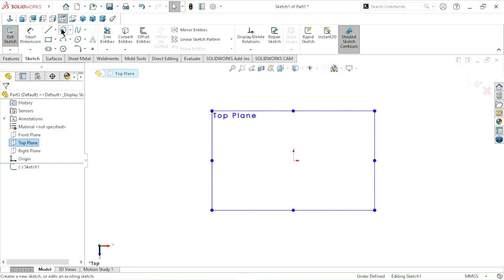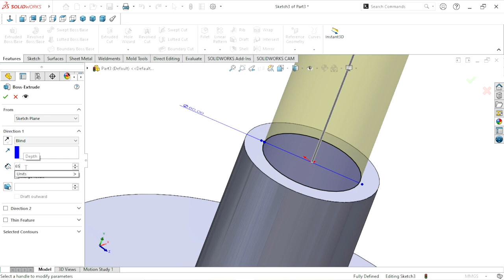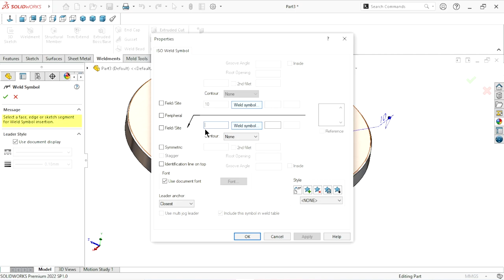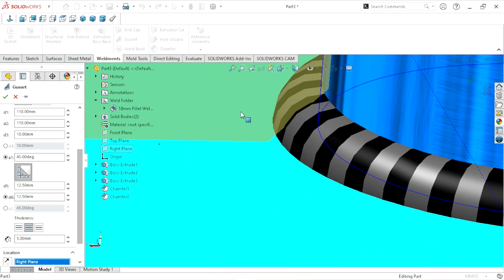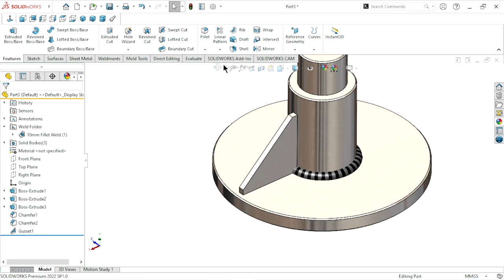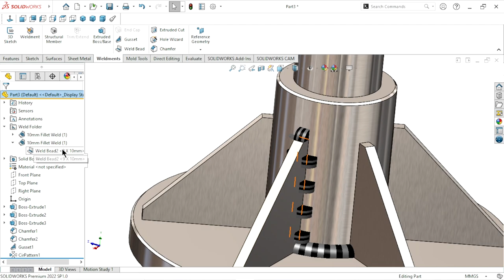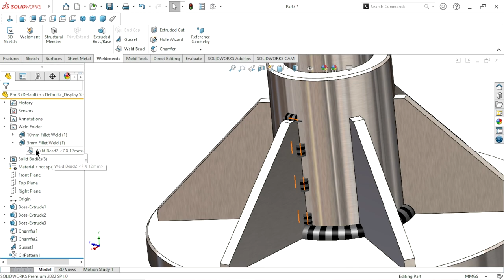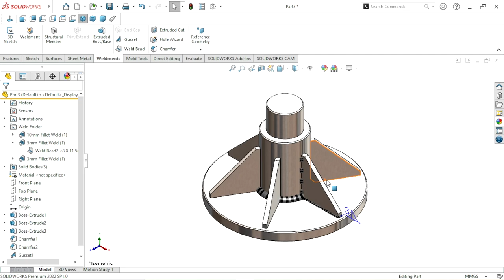Solidworks weldment tutorial | Intermittent weld | Gusset | Pitch & weld length | Gap & weld length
Solidworks weldment tutorial | Intermittent weld | Gusset | Pitch and weld length | Gap and weld length
In this tutorial we are learn about weldment feature include with gusset - weld bead - Intermittent weld - gap and weld length - pitch and weld length.
Definition of Intermittent weld :
An intermittent weld, also called a skip weld, consists of a series of welds placed on a joint, with un welded spaces between each of the welds. The individual weld segments in an intermittent weld have a length and pitch component.
Features apply in this tutorial :
weldment
weld bead
gusset
intermittent weld
Extrude boss base
Pitch and weld length
Gap and weld length